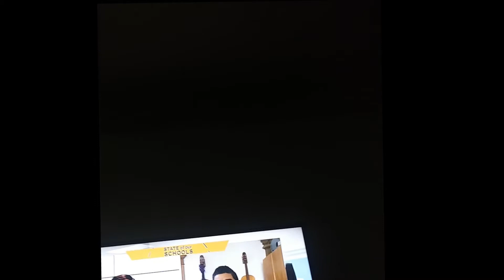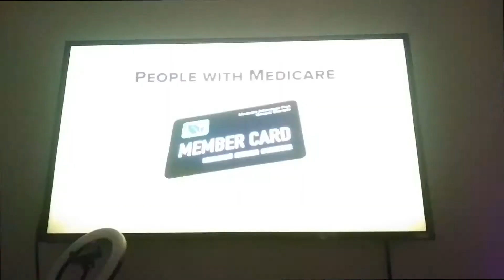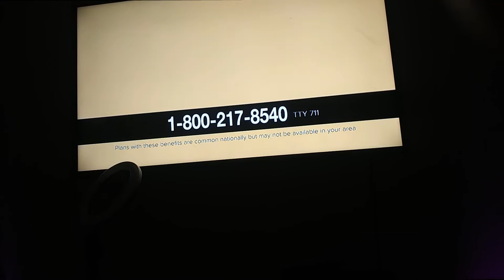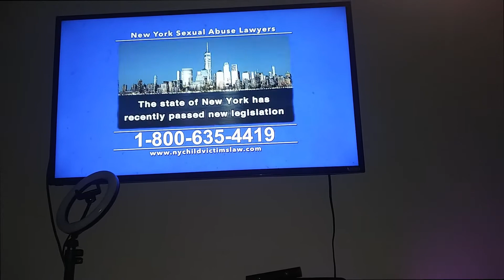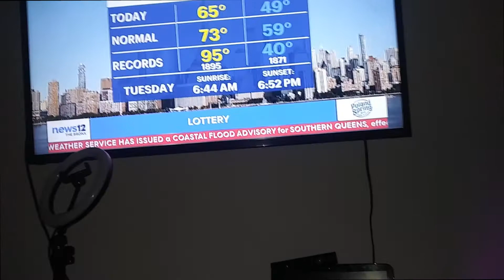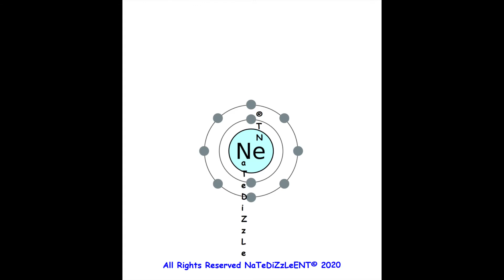Homie Experiencing Paranormal Voices Coming from TV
Hearing some scary things coming from His TV Set...